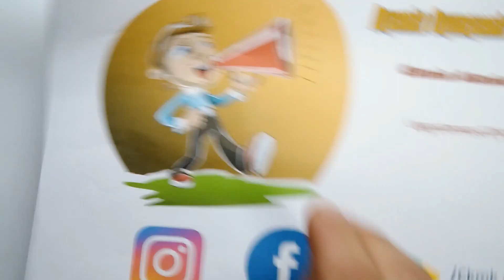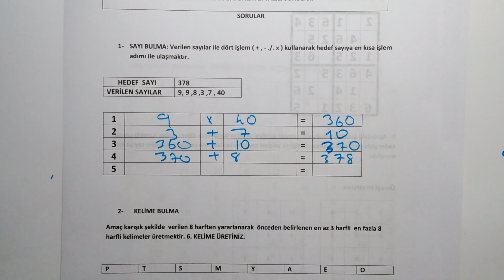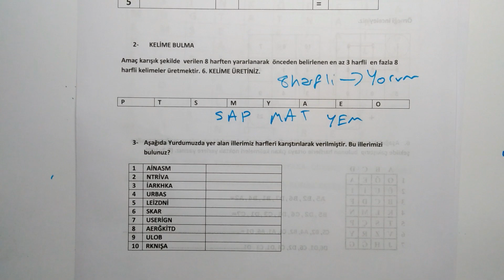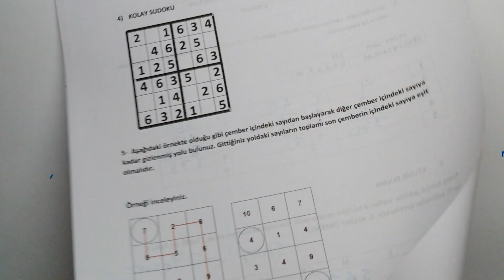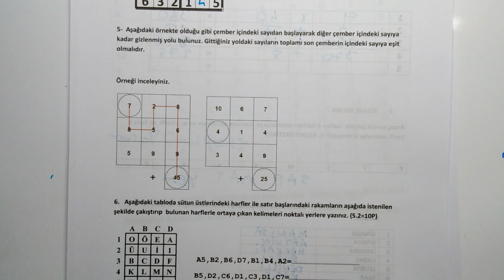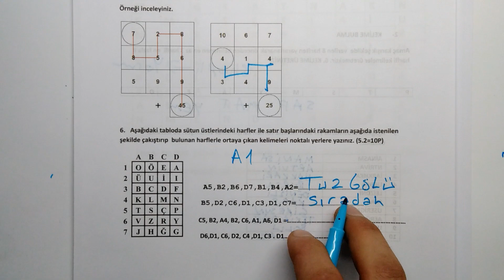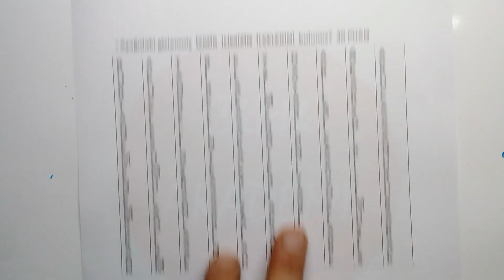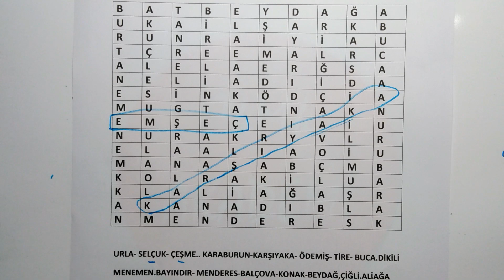7.Sınıf ZEKA OYUNLARI Yazılı Soruları ve Çözümü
7.Sınıf ZEKA OYUNLARI 2.Dönem 1.Yazılı Soruları ve Çözümü 2018
1- SAYI BULMA: Verilen sayılar ile dört işlem ( + , - ./. x ) kullanarak hedef sayıya en kısa işlem adımı ile ulaşmaktır. 10 PUAN
       HEDEF  SAYI 378
VERİLEN SAYILAR 9, 9 ,8 ,3 ,7 , 40

1    =
2    =

3    =
4    =
5    =

2-    KELİME BULMA
Amaç karışık şekilde  verilen 8 harften yararlanarak  önceden belirlenen en az 3 harfli  en fazla 8 harfli kelimeler üretmektir. 6. KELİME ÜRETİNİZ. 10 PUAN
P T S M Y A E O

3- Aşağıda Yurdumuzda yer alan illerimiz harfleri karıştırılarak verilmiştir. Bu illerimizi bulunuz? 10 PUAN
1 AİNASM
2 NTRİVA
3 İARKHKA
4 URBAS
5 LEİZDNİ
6 SKAR
7 USERİGN
8 AERĞKİTD
9 ULOB
10 RKNIŞA
4- KOLAY SUDOKU  10 PUAN

2  1
6 3 4

 4 6 2 5
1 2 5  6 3
4
6 3 5  2
 1 4  2 6
6
3 2 1  5

5-  Aşağıdaki örnekte olduğu gibi çember içindeki sayıdan başlayarak diğer çember içindeki sayıya kadar gizlenmiş yolu bulunuz. Gittiğiniz yoldaki sayıların toplamı son çemberin içindeki sayıya eşit olmalıdır.
Örneği inceleyiniz.(10P)

6.   Aşağıdaki tabloda sütun üstlerindeki harfler ile satır başlarındaki rakamların aşağıda istenilen şekilde çakıştırıp  bulunan harflerle ortaya çıkan kelimeleri noktalı yerlere yazınız. (5.2=10P)
1 O Ö E A
2 Ü U İ I
3 B C D F
4 K L M N
5 T S Ç P
6 V Z R Y
7 J H Ğ G

A5,B2,B6,D7,B1,B4,A2=…
B5,D2,C6,D1,C3,D1,C7=…
C5, B2, A4, B2, C6, A1, A6, D1 =…
D6,D1, C6, D2, C4 ,D1, C3 . D1… .

7-Aşağıdaki gizlenmiş  İZMİR  İLİMİZİN  İLÇELERİNİ  bulunuz?  40 PUAN